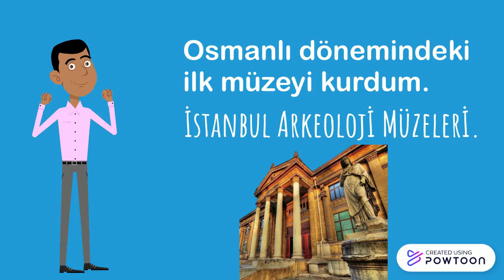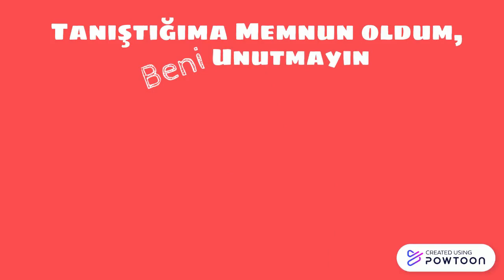Osman Hamdi Bey Kimdir? Haydi Osman Hamdi Bey'i tanıyalım. Eğlenceli, kısa ressam tanıtım videoları.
Osman Hamdi Bey'i tanıyalım. Eğlenceli, kısa ressamlar tanıtım videosu. Ortaokul. Türk Osmanlı sanat tarihi. Turkish Art History, artists